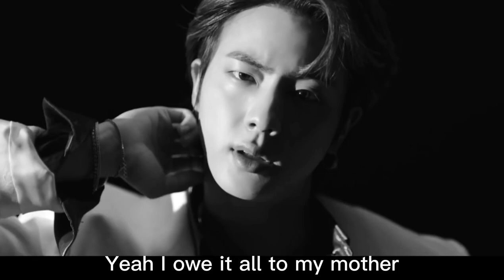BTS "Butter" MV with lyrics